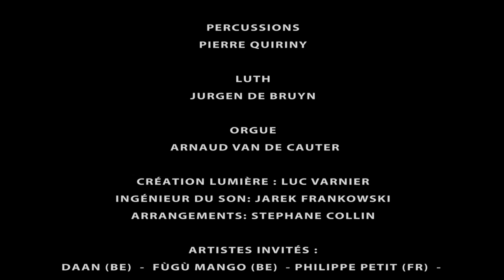SONIC LASSUS à MONS le 4 oct. 2015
SONIC LASSUS

DIM. 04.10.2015 - COLLÉGIALE SAINTE WAUDRU

Une production de Musiques Nouvelles et du Botanique dans le cadre du festival de Wallonie-Hainaut et de Mons 2015 avec le soutien de l'ADAMI (France) et de la Fédération Internationale de Festivals DE CONCERT!

PROGRAMME : Oeuvres de Roland de Lassus

Ouverture  Stéphane Collin
 « La nuit froide et sombre » -  Mina Tindle alias Pauline de Lassus
 « Qui dort ici » -  Daan
 « Qui veut d’amour » -  Laetitia Sheriff
 « Fleur de 15 ans » -  Saule
 « Je l’aime bien » -  Fùgù Mango
 « Surrexit Pastor Bonus » Motet -  Arnaud Van de Cauter (orgue)
 « Da pacem Domine » -  Vox Luminis
 « Si du malheur vous avez connaissance » -  Vox Luminis
 « Si du malheur vous avez connaissance » Instrumental -  Musiques Nouvelles
 « Si du malheur vous avez connaissance » -  Laetitia Sheriff
 « Psalmi Davidis Poenitentialis » Slam  -  Pitcho
 « Suzanne un jour » -  Arnaud Van de Cauter (orgue)
 « Suzanne un jour » -  Vox Luminis
 « Suzanne un jour » -  Fùgù Mango
 « Mon Cœur se recommande à vous » -  Mina Tindle alias Pauline de Lassus
 « Un triste cœur » -  Vox Luminis
 « Voir est beaucoup » Chanson -  Arnaud Van de Cauter (orgue), Musiques   Nouvelles, Jurgen De bruyn (luth), Murcof & Philippe Petit (électro)
  « Parents sans amis » Final -  Daan, Saule et tous les artistes

DISTRIBUTION

MUSIQUES NOUVELLES : Direction Jean-Paul Dessy
ARTISTES INVITES :
Daan (BE)  -  Fùgù Mango (BE)  - Philippe Petit (FR)  - Pitcho (BE)  - Saule (BE)  -  Laetitia Sheriff (FR) - Mina Tindle (FR) -  Vox Luminis  (BE)
Violons
Claire Bourdet, Laurent Houque, Margaret Herman, Erik Sluys, Alain Meulemans, Nicolas Marciano
Altos
Karel Coninx , Antoine Combot
Violoncelles
Jean-Pol Zanutel, Eugénie Defraigne
Contrebasse
Tom Fiorini
Percussions
Pierre Quiriny
Luth:  Jurgen de Bruyn
Orgue: Arnaud Van de Cauter

Création lumière : Luc Varnier

Ingénieur du son: Jarek Frankowski

Arrangements: Stephane Collin

coproduction:
Le manège.mons/Musiques Nouvelles – Festival de Wallonie-Hainaut – Fondation Mons 2015 - Collégiale Sainte-Waudru – Le Botanique – ADAMI  - De Concert!

SON: Acoustic Recordings - Jarek Frankowski
FILM : Mélismes Asbl - Yves Mora